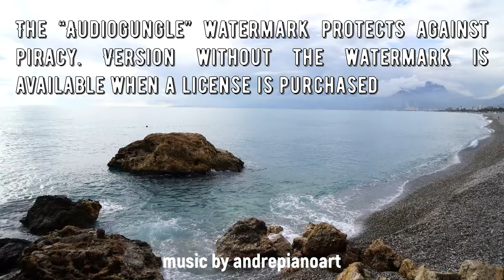Light Elegant Corporate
“Light Elegant Corporate” is an uplifting and inspiring track. Ideal to establish an optimistic and motivational mood.Suitable for exalted and inspiring projects, including corporate presentations, videos, tutorials, YouTube, slideshows, montages, business videos, scientific and technical projects, lifestyle and travel, health, real estate, video launch, promo application, video explainer and active Way of life and more…

►To preview more tracks by andrepianoart, please visit my AudioJungle profile

Licensing info: This music track may be used in YouTube videos or other video projects when the appropriate license is purchased from AudioJungle. Usage in a YouTube video requires the Music Standard License.